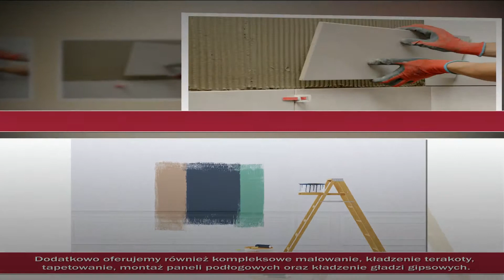Firma remontowa Prace wykończeniowe Malowanie Bielsko-Biała Budhom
Budhom to firma remontowa mająca swą siedzibę w Bielsku-Białej, na terenie województwa śląskiego. Zajmujemy się wykonywaniem usług remontowych oraz prac wykończeniowych. Jesteśmy obecni na rynku od kilku lat, dynamicznie rozwijając się i systematycznie poszerzając naszą ofertę.

W ramach świadczonych przez nas usług proponujemy między innymi: szpachlowanie ścian, kładzenie glazury, kafelkowanie, wykonywanie sufitów podwieszanych, szpachlowanie sufitów. Dodatkowo oferujemy również kompleksowe malowanie, kładzenie terakoty, tapetowanie, montaż paneli podłogowych oraz kładzenie gładzi gipsowych. Do każdego zlecenia podchodzimy w sposób indywidualny i robimy co w naszej mocy, by klient był w pełni usatysfakcjonowany.

Zatrudniamy jedynie pracowników z dużym doświadczeniem budowlanym oraz profesjonalnym podejściem do pracy.